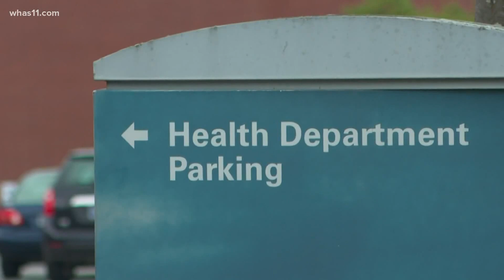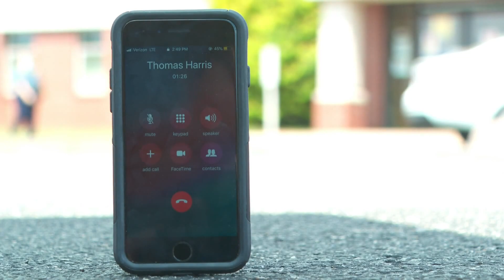Indiana mask mandate in effect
Governor Eric Holcomb stripped his order of any criminal penalties ..which some say.. could make enforcement more difficult.